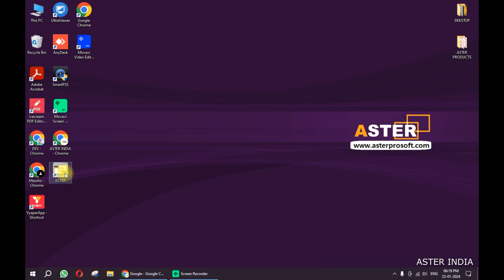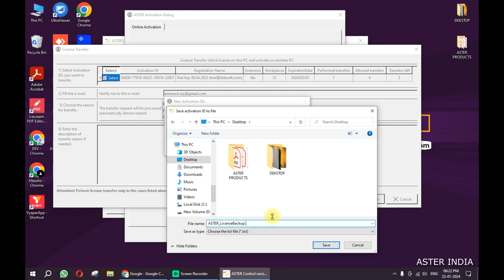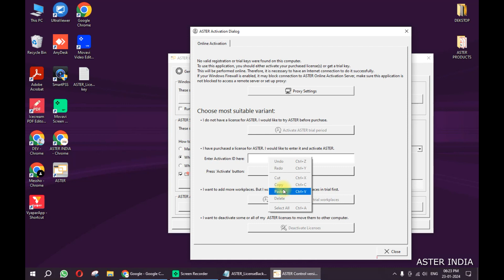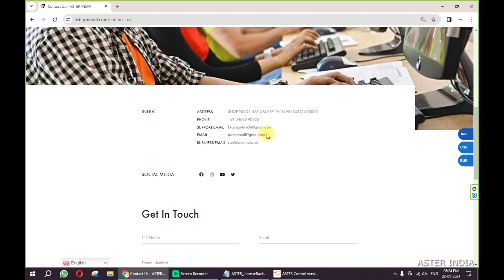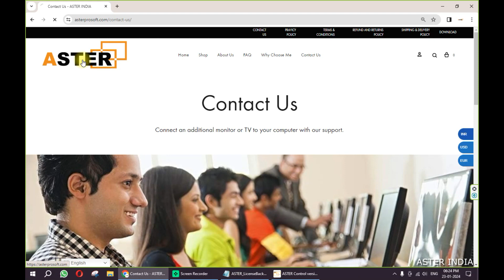How to deactivate or transfer ASTER SOFTWARE licenses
Aster Pro Multiple Software

Our main goal is worldwide sales of Multi-Seat Software ASTER – We are an official ASTER Distributor in India (BHARAT)

Our mission is to provide resource-saving technology, which makes shared use of computers possible.

Sharing PC resources can help reduce the cost of IT infrastructure, save the environment and decrease the world’s digital divide.